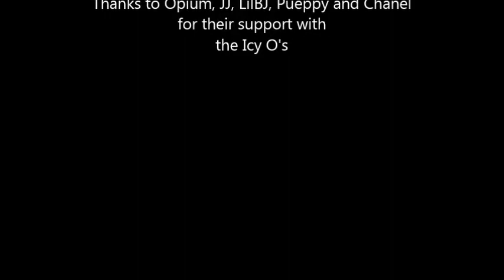opium second litter christmasday